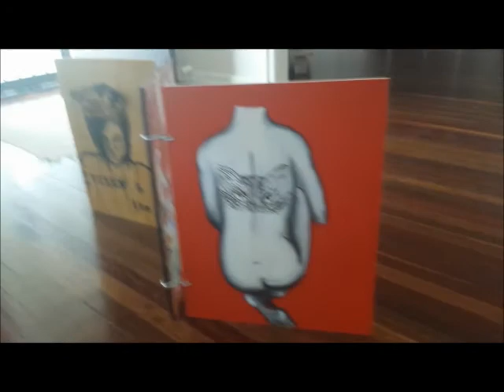The Vixen and the Fox with Fleet Fox